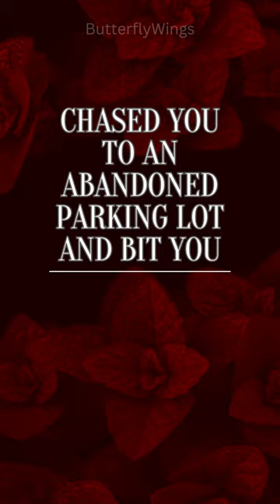Kpop Pause Game [Vampire Edition]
Note: Idk why some of the idol names didn't show up, so I'm sorry about that :(